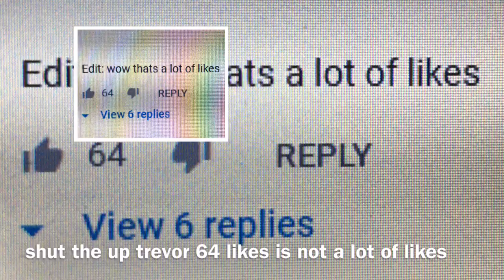Minecraft let’s play part 22 I FOUNF A NETHER BASTION??? 😱😱 (gone sezual)